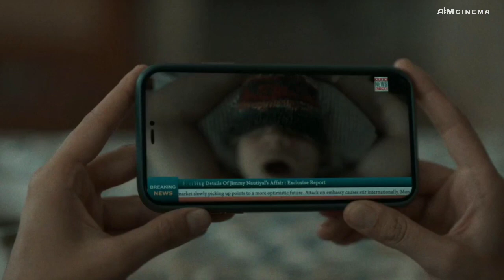Charlie Chopra & The Mystery Of Solang Valley Episode 4-5 Explained in Hindi | Sony Liv Series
Charlie Chopra & The Mystery Of Solang Valley Episode 4-5 Explained in Hindi | Sony Liv Series Explain

Summery :-
When her fiance gets implicated in a murder, Charlie arrives at his family home in pursuit of the truth. But as secrets tumble out that the murderer would rather have hidden, the next person to lose their life might be Charlie herself.

Charlie Chopra & The Mystery Of Solang Valley explain in hindi